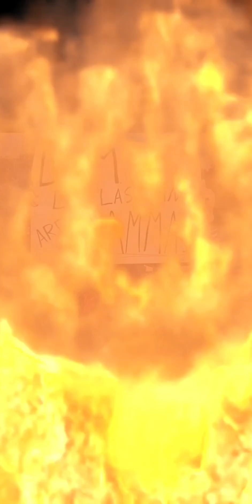Are The Washington Commanders The Team To Beat In The NFC East?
The Washington Commanders have won back to back games and put on a show last Monday Night. Are they able to stay on top of the NFC East? Cousin Scoob is here to give you the real DC perspective so tap in and get this ism🔥🔥😶‍🌫️⛽️